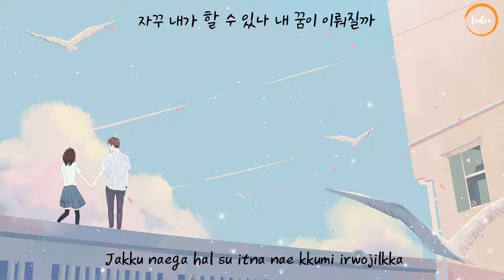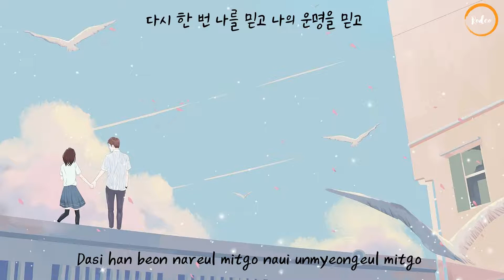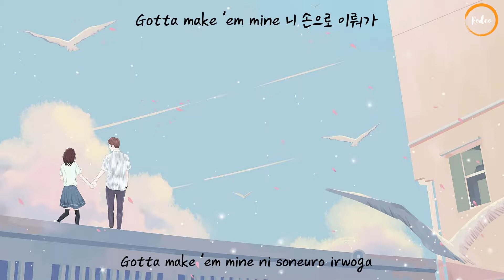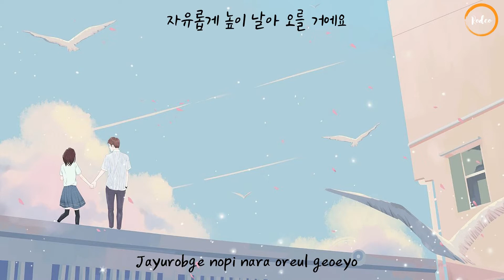Dream High - Dream High OST - Various Artist [Suzy, IU, SooHyun, Wooyoung, Taeyeong, Eunji] Lyrics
Welcome to Rodeo Music Tab !!!